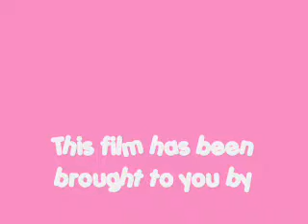Mario Bros Talent Show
This is a talent show from Jan 2006